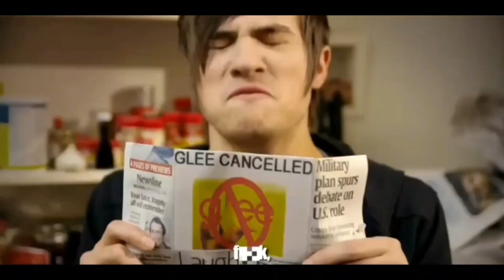PARENTS SUCK / BOXMAN'S GIRLFRIEND MASHUP *550 SUB SPECIAL*